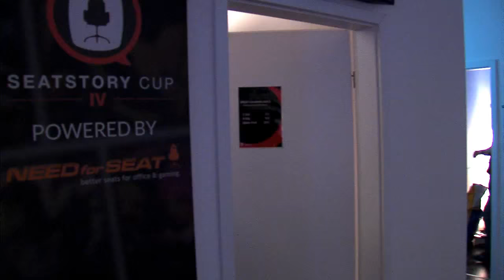Ignite vs Frodan - Group Stage Round of 16, Group A - SeatStory Cup IV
SeatStory Cup IV - Group Stage Phase 2 Round of 16, Group A: Ignite vs Frodan

Game 1: 1:38
Game 2: 13:01
Game 3: 30:37
Game 4: 33:44
Game 5: 41:14
Interview: 50:53